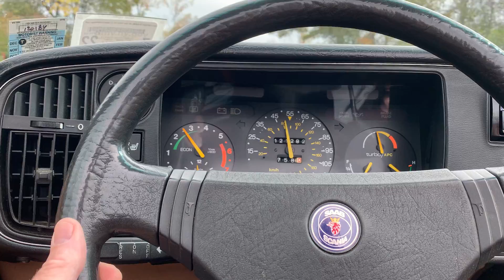Saab 900 Vert Road test instrument view